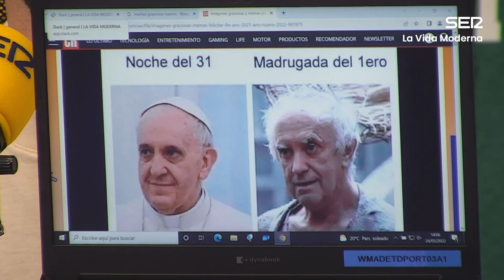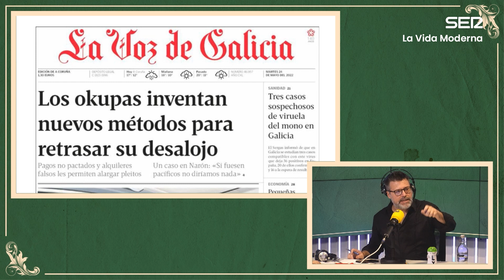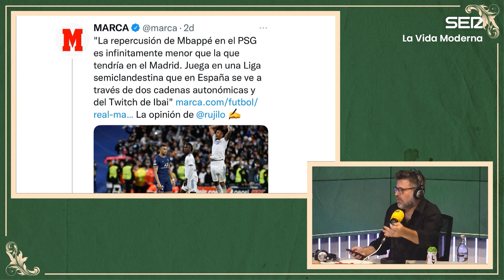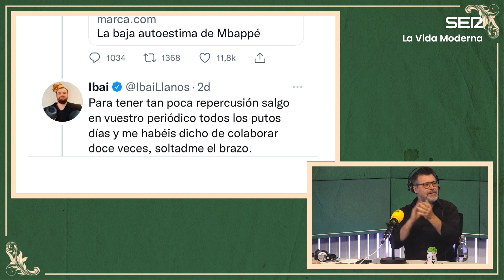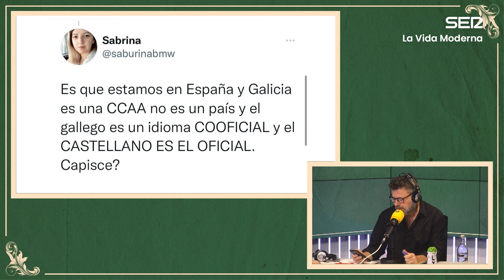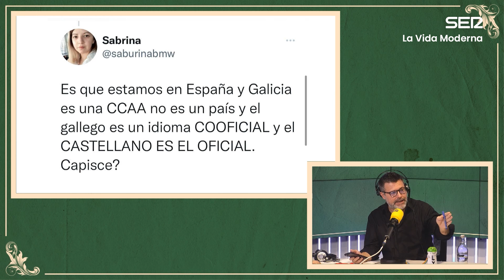La Vida Moderna | 8x101 | Aquí tienes tu casa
LVM 8x101 | Explicaciones DE QUÉ